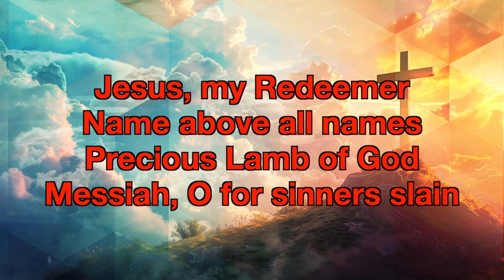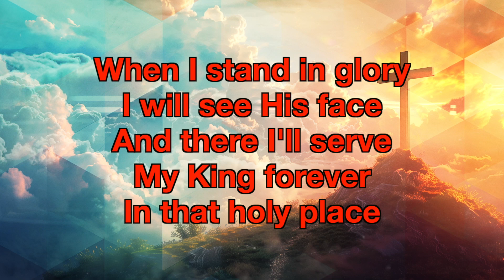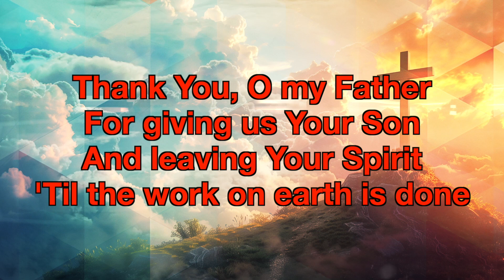THERE IS A REDEEMER